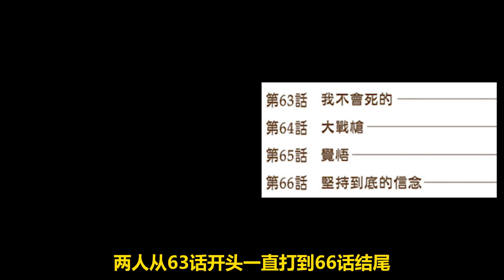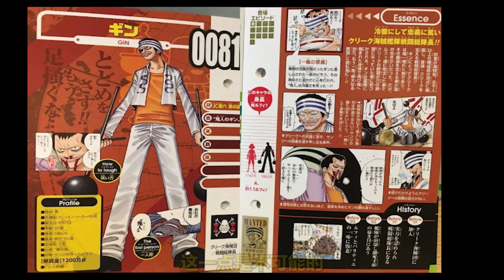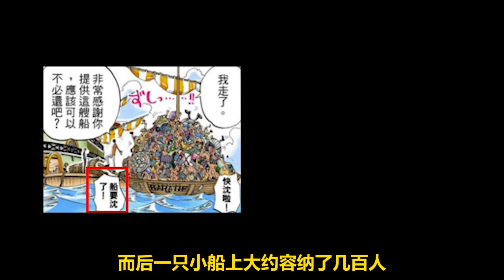兩年前的阿金到底有多強？答案只能用“恐怖如斯”來形容【阿金很忙】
我吹我自己。